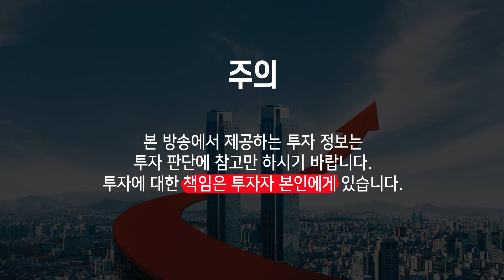오르는 지역을 알아보는 부동산 상승신호 2가지 [@buryong_tv ]